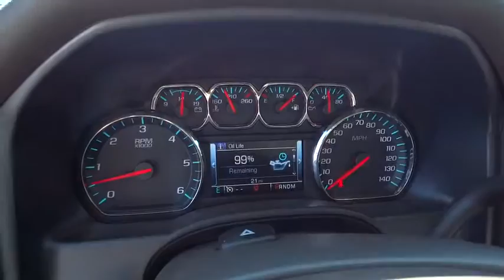2016 Chevrolet Silverado 1500 Carson City, Reno, Yerington, Northern Nevada, Elko, NV 16-1097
2016 Chevrolet Silverado 1500
2016 Chevrolet Silverado 1500 LT - Stock#: 16-1097 - VIN#: 1GCVKREC0GZ340326